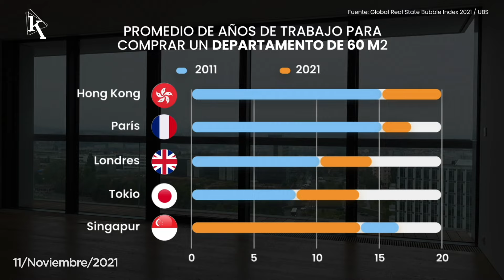Ekos Today - Jueves, 11 de noviembre de 2021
En EkosToday - Jueves, 11 de noviembre de 2021.

00:05 Promedio de años de trabajo, por país, para comprar un departamento de 60 metros cuadrados.
00:40 Al certificar tu empresa como un Gran Lugar Para Trabajar, es elegible a listas de reconocimiento.
01:05 Las cifras de la situación laboral confirman que las mujeres están en desventaja en Ecuador.
01:30 Las desigualdades le cuestan a Hollywood USD 10 mil millones.
01:50 Los consumidores en América Latina anhelan nuevas tecnologías de pago.